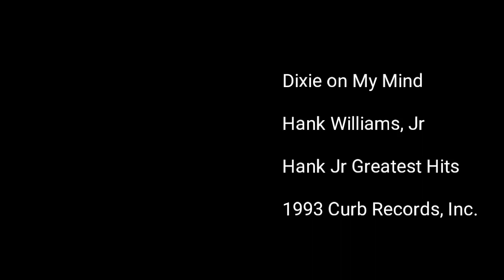Hank Williams, Jr - Dixie on My Mind